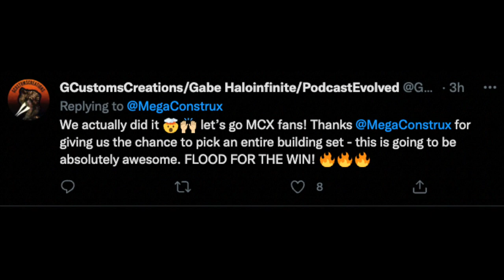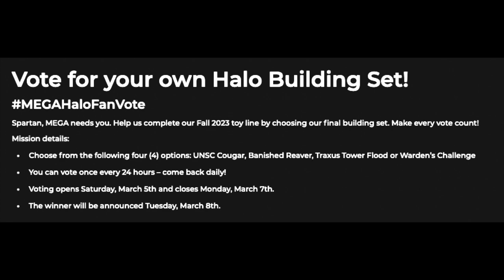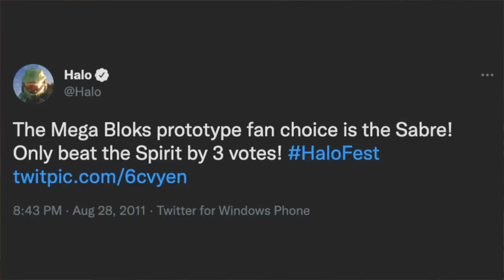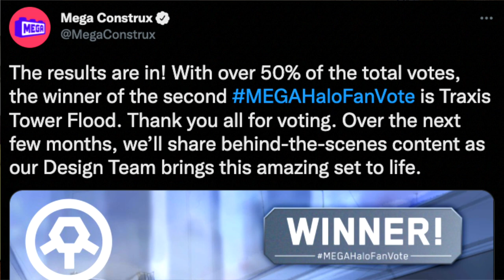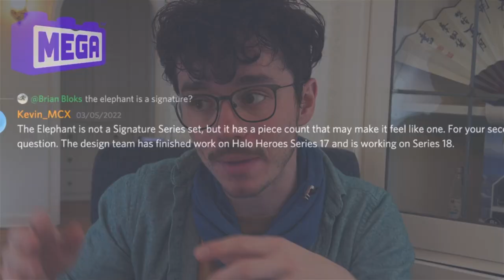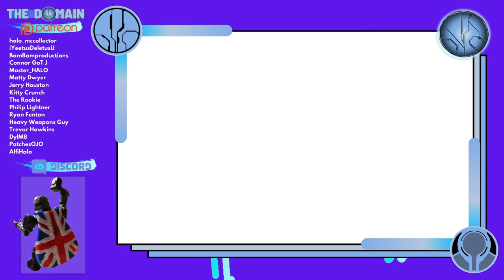THE FLOOD RETURNS to Halo Mega Construx! Winner Analysis.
The Flood are victorious! The second MCX Fan Vote has come to a close with the following results:

1st Place: Traxus Tower Flood - 53% - 6,608 Votes
2nd Place: Warden's Challenge - 18% - 2,232 Votes
3rd Place: - UNSC Cougar - 17% - 2,166 Votes
4th Place: Banished Reaver - 12% - 1,563 Votes

Did you vote for the winner? I was team Warden but am very happy with the result either way.

The Flood Traxus Tower will drop fall 2023 with hopefully more flood sets along side it.

ODST Hive Exterminators has been REVEALED! From Halo Mega Construx releasing in fall 2022, this is absolutely wild. A true callback to an obscure piece of Halo media, 'We are ODST'. Including ODST Tarkov with three squad members battling against two drones!

The UNSC Scorpion Clash has been REVEALED! From Halo Mega Construx releasing in fall 2022, this is absolutely incredible.

The Red Team Warthog Rescue has been REVEALED! From Halo Mega Construx releasing in fall 2022, this is absolutely unbelievable. Featuring Red team, led by Spartan Jerome and a brand new Isabel AI!

The UNSC Elephant Sandnest has been REVEALED! From Halo Mega Construx releasing in fall 2022, this is a legendary set. Featuring SGT Johnson, the Master Chief, Lord Hood and Halo 3 marines!

The Banished Phantom from Halo Mega Construx drops THIS FALL and includes Jega Rdomnai, Escharum, brute captain and Spartan MK 7!

Halo Heroes Series 16 drops this fall! Featuring the haunted helmet, ODST Hudson, Spartan MK 7, Skirmisher Minor and Spartan Kelly!